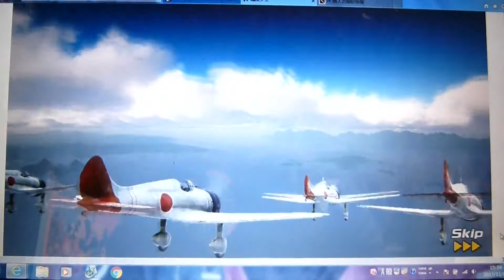編隊少女フォーメーションガールズ